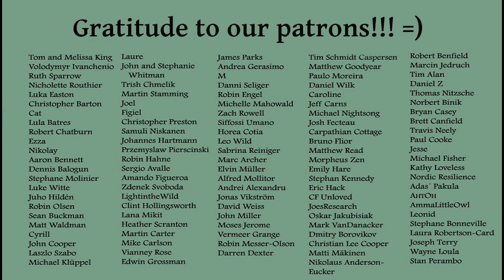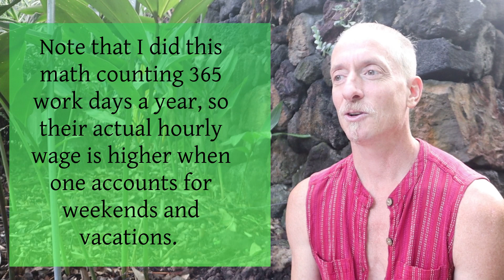Morbid Math on Pandemics, Salaries, and Reality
What do pandemics, salaries and reality have in common? Well, some morbid math! Come along as we see what it would take to wipe out 30% of the human population, how much top CEOs earn per hour, and why we humans are basically blind.

Numbers don't account for the suffering brought about by all three of these numbers, but they can remind us that things are not always as they appear, and wake us up to things that we might have been missing because the numbers are too big, or too small.

Let's all take a moment to send compassion to all those who have lost people because of coronavirus, or those suffering from it. But let us not forget the many, many more who are suffering from much more common and deadlier things. Today 30,000 people were injured or permanently disabled in car accidents, and 3,000 people died. Let us send compassion to those who lost people to heart disease today (over 40,000). The list could go on, but the point is that we have become numb to many of the things that kill us, while we panic about other things, usually things that are exotic but immensely less deadly (sharks, coronavirus, etc.). Panic does nobody any good. Thanks to all who are being properly prepared while still staying rational and compassionate.

Drive with awareness today, eat healthy food, find ways to de-stress, treat others with love and compassion, and get a good night's sleep =)

We could not be living this life or making these videos without our beloved patrons.